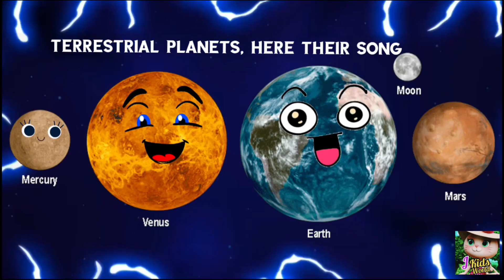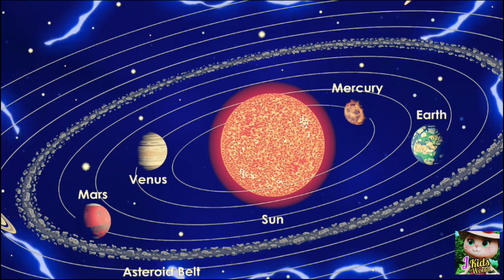Terrestrial Planets Song/Planets Song/Solar system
Terrestrial Planets: Exploring the Rocky Wonders
Discover the solid and strong rocky worlds of terrestrial planets in our solar system and beyond. From mountains to magnetic marvels, join us on a journey through the cosmic neighborhood.

Terrestrial Planets
Rocky Planets
Space Exploration
Alien Worlds
Terrestrial | Planet Types – Exoplanet Exploration
Terrestrial Planets: Definition & facts
Terrestrial Planets | Definition, Characteristics & Facts
Terrestrial planet | astronomy
Terrestrial planet - Simple Explain
Terrestrial Planets Are the Rocky Planets of the Solar System
inner planets
inner planets of the solar system
solid planets
solid planets of the solar system

What are the terrestrial and Jovian planets?
What are the planets of the earth?
What are 5 common characteristics of terrestrial planets?
What are terrestrial planets Class 4?
what are terrestrial planets made of?
why is earth called a terrestrial planet?
what is a terrestrial plane?